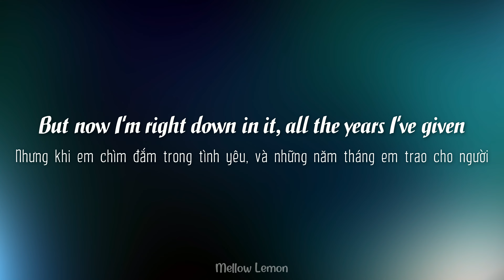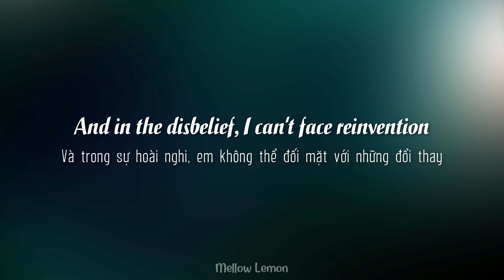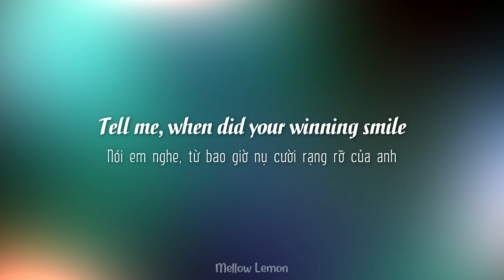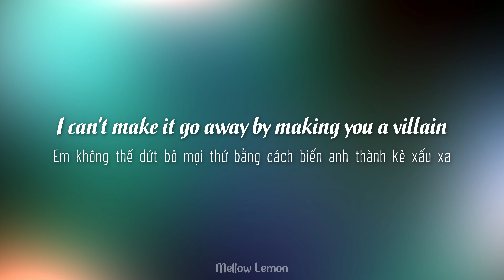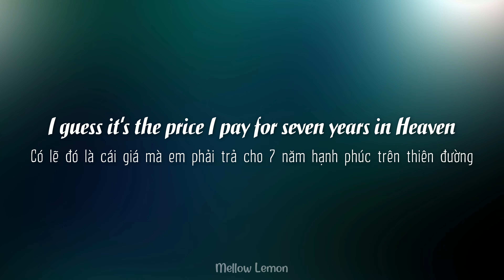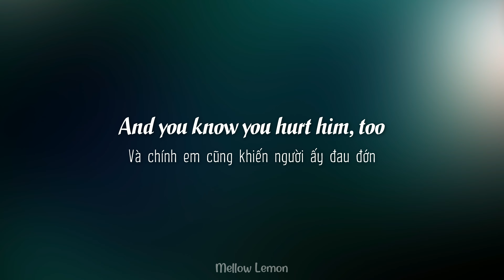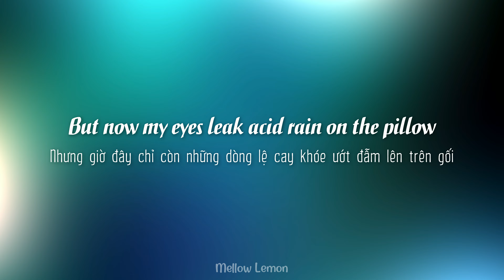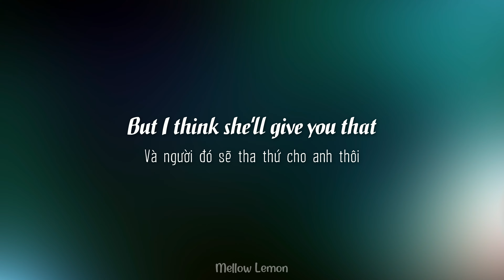happiness (vietsub/lyrics) - Taylor Swift // Mellow Lemon [4K]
Hy vọng các bạn thích video này (Hope you guys like this video)
Bye.